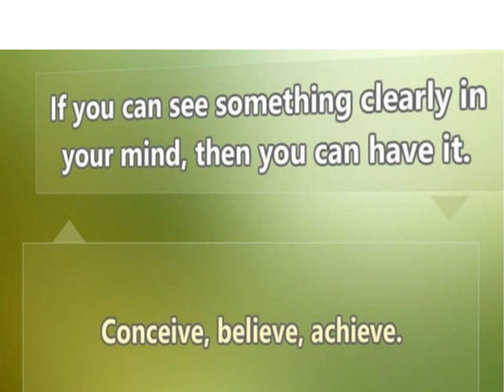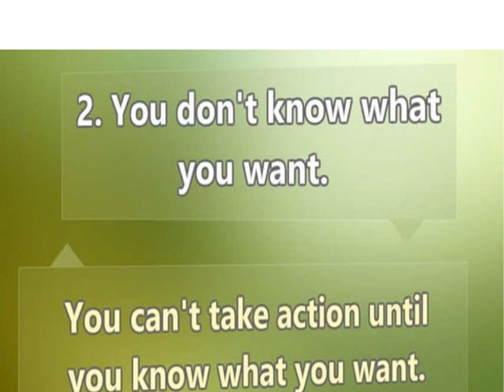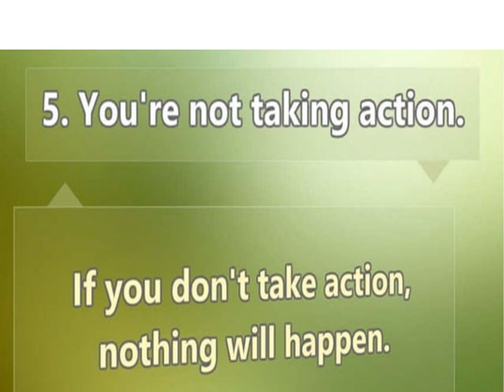5 Reason Why Science of Getting Rich Is Not Work For You AND HOW TO FIX IT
5 Reason Why Science of Getting Rich Is Not Work For You AND HOW TO FIX IT